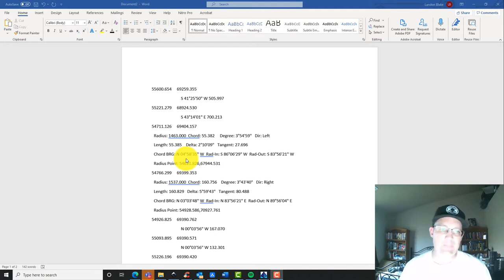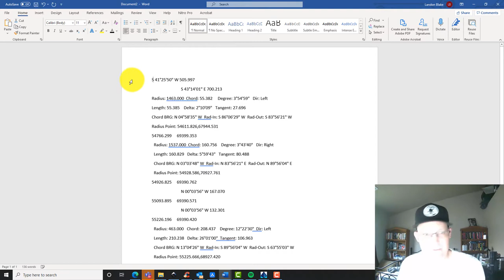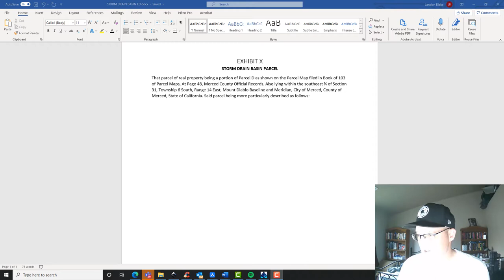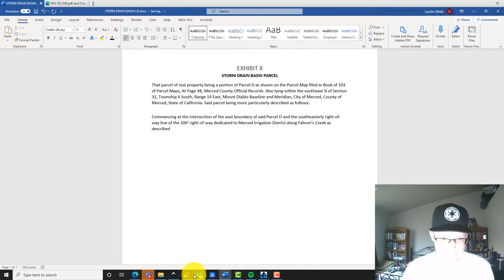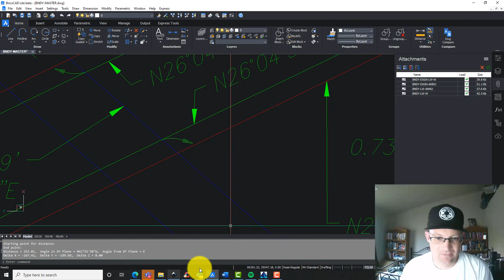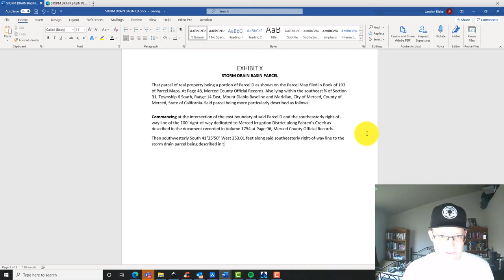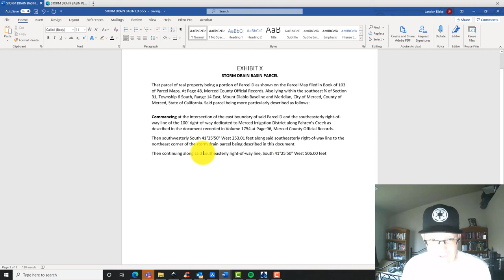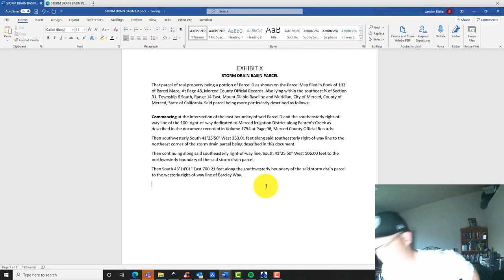Writing Land Descriptions For Storm Drain Basins - Part 2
This is Part 2 of a four-part video set in which Landon Blake (the founder of Redefined Horizons) teaches you how to add tasks to a scope-of-services library for land surveying and land planning.

About Redefined Horizons
Redefined Horizons is a small, family-owned land surveying and land planning business located in the California Central Valley. You can visit the Redefined Horizons web site here: